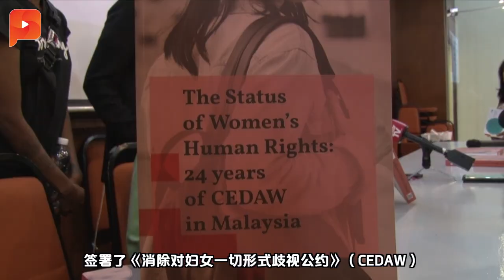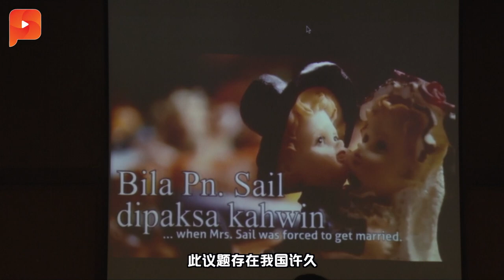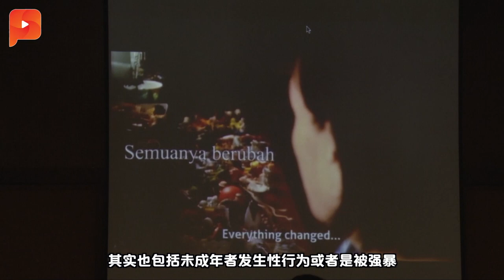耗时2年452页报告 大马女性平权进程到哪？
性别平等联合行动联盟（JAG）连同38个非政府组织召开记者会，发表一份长达452页，耗时两年完成的影子报告。让现任政府在履行实践女性平权的进程上采取相应的行动。